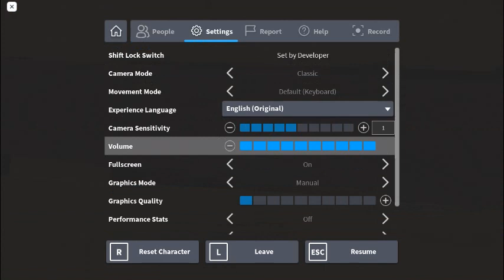They Lurk Chapter 2 "The TreeHouse" Walkthrough